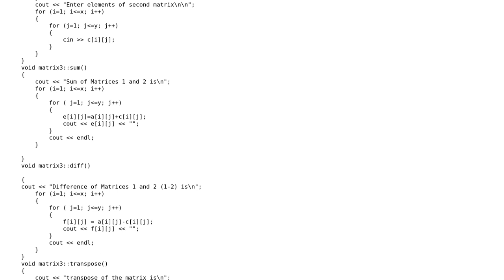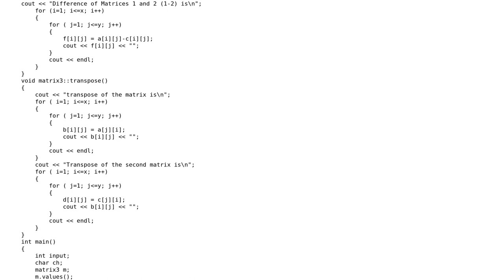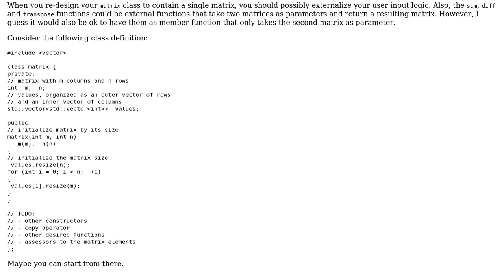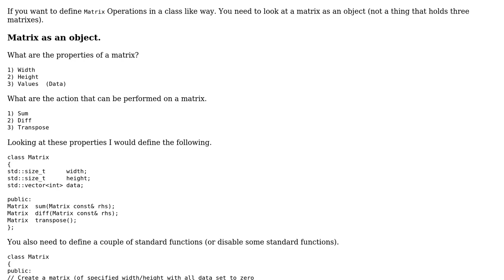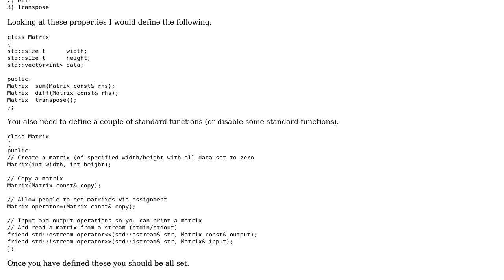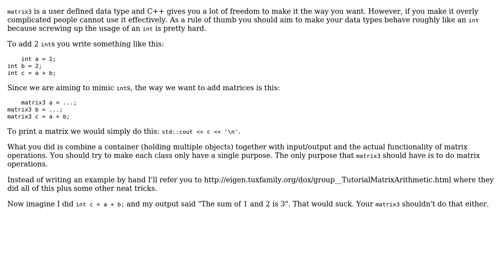Code Review: Matrix operations using classes (4 Solutions!!)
Code Review: Matrix operations using classes

With thanks & praise to God, and with thanks to the many people who have made this project possible! | Content (except music & images) licensed under CC BY-SA | Music | Images & others | With thanks to user user2704772 user nwp user Mihai-Daniel Virna user Martin York user grek40 user BCdotWEB and the Stack Exchange Network Trademarks are property of their respective owners. You are responsible for your own actions.